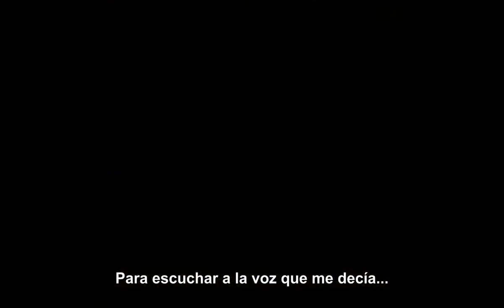Nada Surf - Always Love (Subtitulado)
Esta gran cancion clasica de los 00's, subtitulada, traducida en español, de esta gran banda, con este video con estas escenas editadas, Saludos... Music Video (Tren Rojo) (TrenRojoCruzandoo) (Tren Rojo Cruzando)